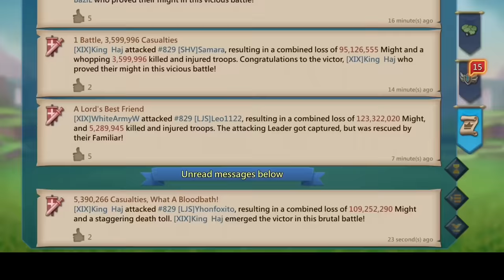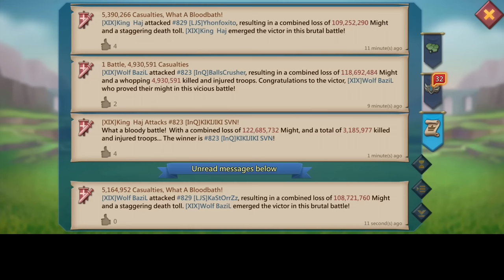WOLFBAZIL & KING HAJ! WOLF EMPERORS GOING BEZERK - ONLINE BILLION MIGHT TRAPS CRUSHED - Lords Mobile